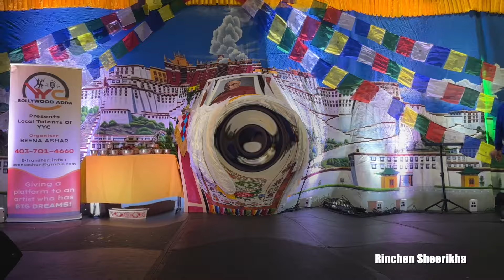89th Birthday Celebration of HH The 14th Dalai Lama/Calgary/Jul 6, 2024